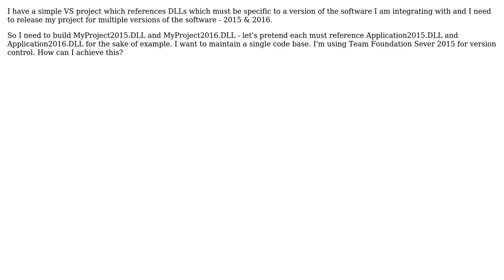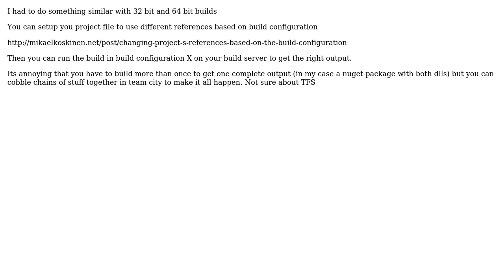Software Engineering: Handling Multi-Version Software Release? (2 Solutions!!)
Software Engineering: Handling Multi-Version Software Release?

With thanks & praise to God, and with thanks to the many people who have made this project possible! | Content (except music & images) licensed under CC BY-SA | Music | Images & others | With thanks to user Robert Harvey user Ewan user CodenameCain and the Stack Exchange Network Trademarks are property of their respective owners. You are responsible for your own actions.